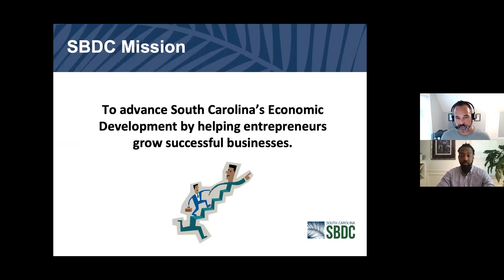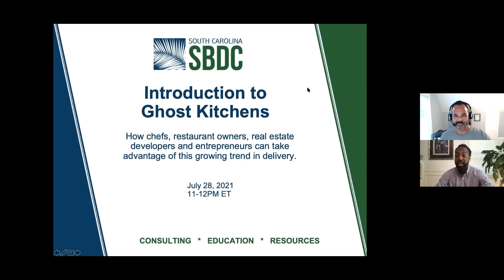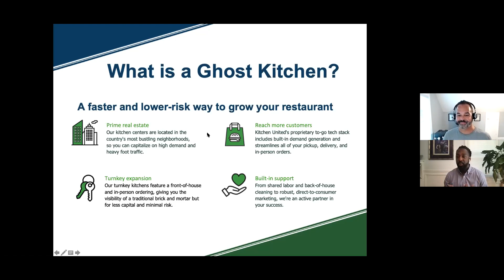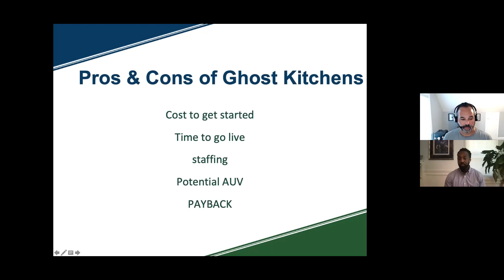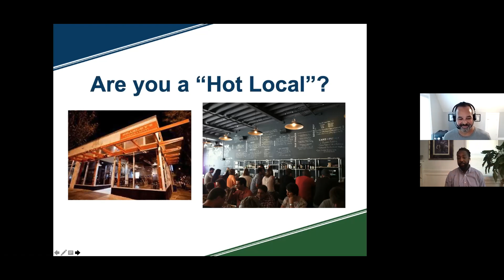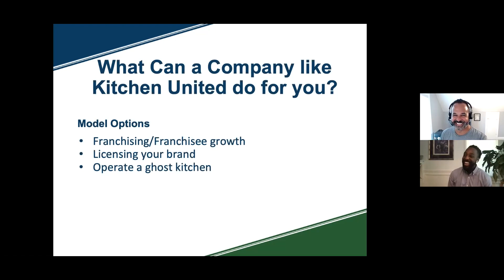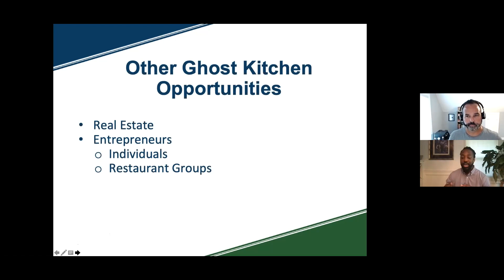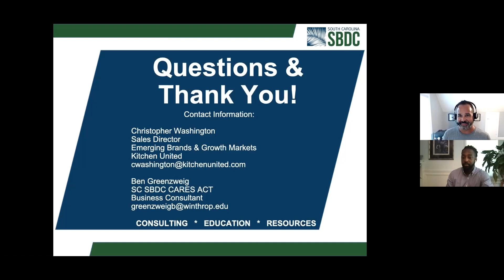Introduction to Ghost Kitchens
Introduction to Ghost Kitchens: How chefs, restaurant owners, real estate developers and entrepreneurs can take advantage of this growing trend in delivery.

There are many causes that have recently converged to inspire the establishment of a new type of quick service “restaurant” that increases efficiency while reducing overhead costs. This group of delivery-only restaurants, also known as Neighborhood Kitchens, Cloud Kitchens, Distributed Kitchens, and Ghost Kitchens are typically clustered in groups thus streamlining the order to preparation to delivery process.

Even the most experienced restaurateur has a lot to learn when it comes to running a neighborhood kitchen. While many pieces of the operation are the same as a traditional kitchen, there are several key factors from labor to menu design to optimize if you want your to-go operation to achieve its maximum potential. In this webinar we will demystify what they are, who is using them, and how entrepreneurs, restaurant owners and chefs can restructure their food business to meet this new food service industry demand.

Join Christopher Washington, Sales Director, Emerging Brands & Growth Markets, Kitchen United who will lead this vibrant discussion!